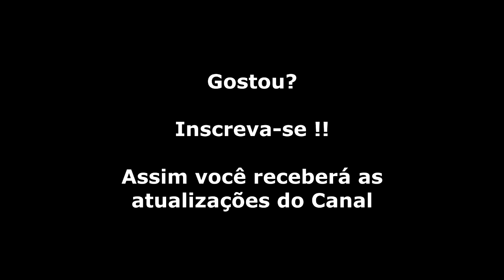Wonder Boy (Master System) Gameplay da Fase 1-4